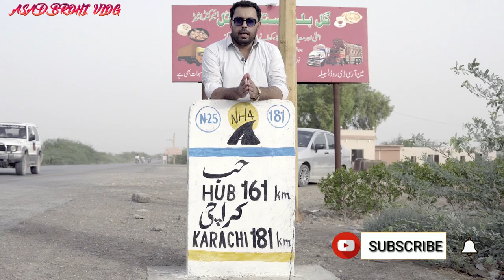Quetta too karachi part 4(Asad Brohi vlog)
Quetta se karachi wapis ane par saib or angoor k bag ka visit.

Asad Brohi vlog channel